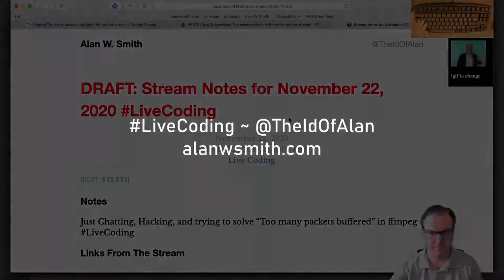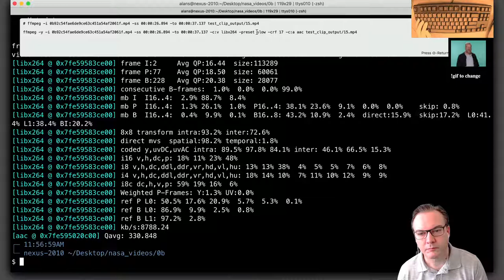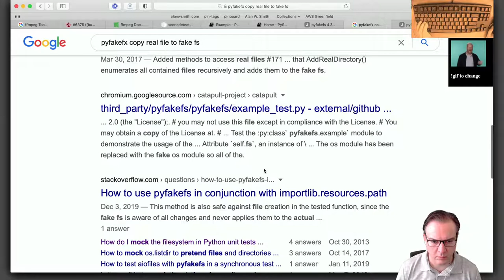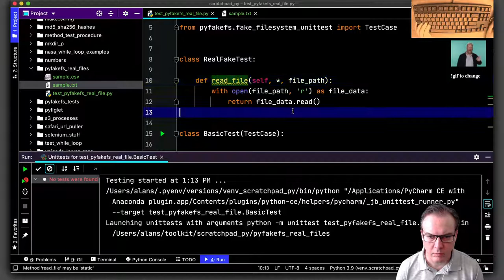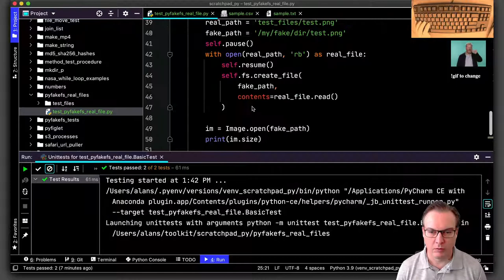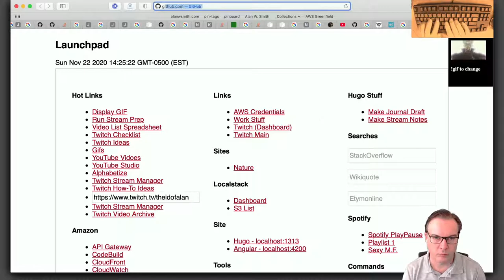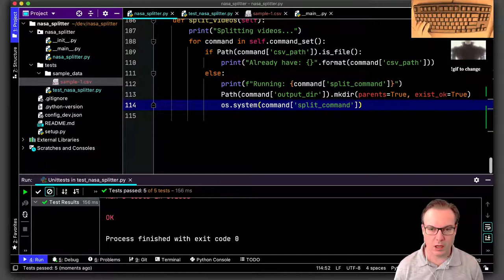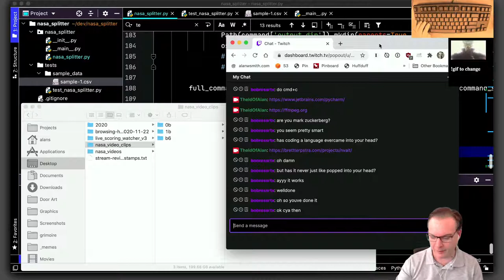Fixing The NASA Video Splitter ffmpeg Commands